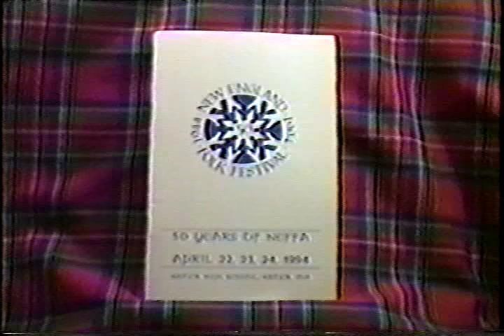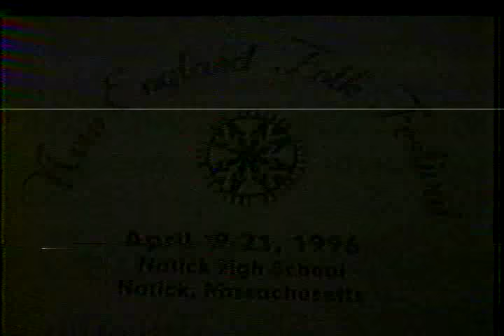Country Dance Society-Boston English Country Dance Demo team at NEFFA 1994, 96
Nice to see so many of my favorite dancers.